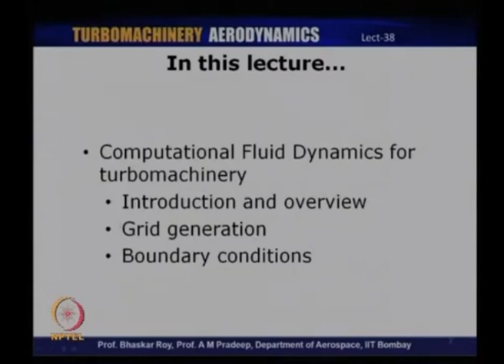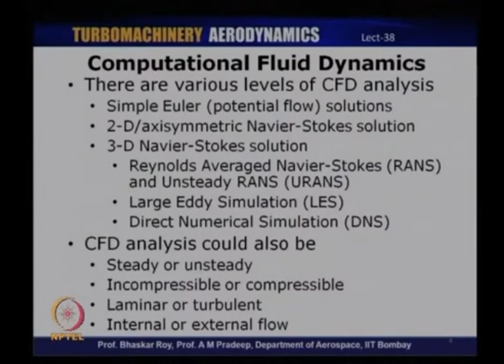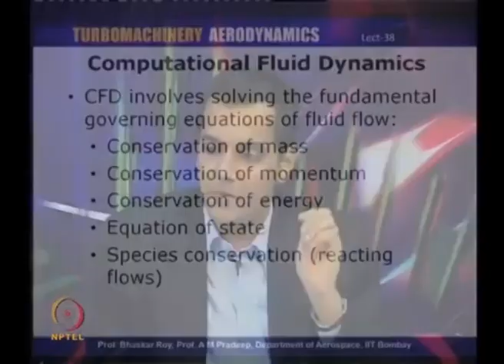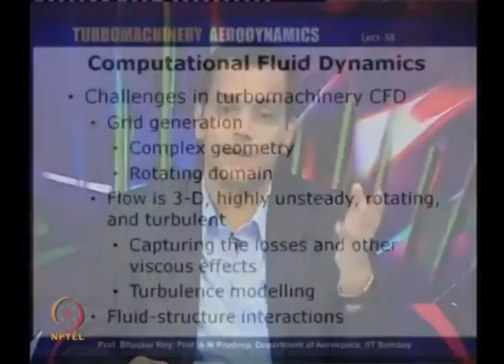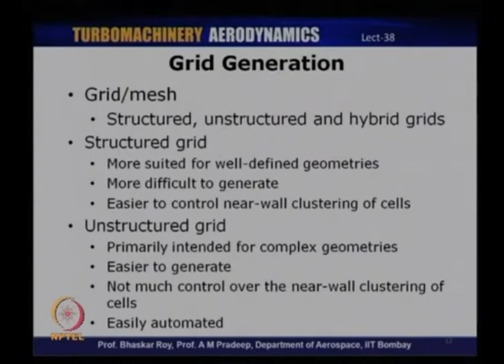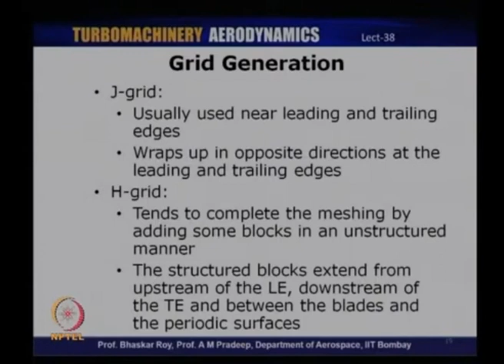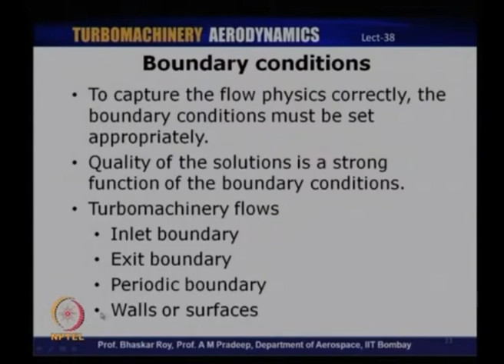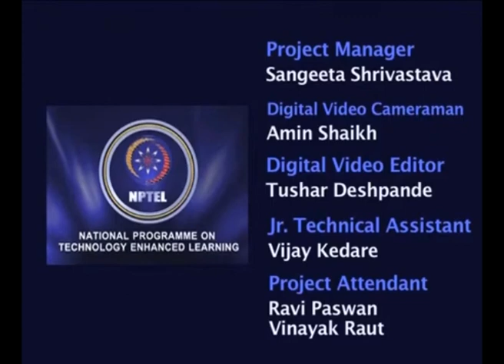38: CFD for Turbomachinery:Grid Generation,Boundary Conditions Flow Analysis